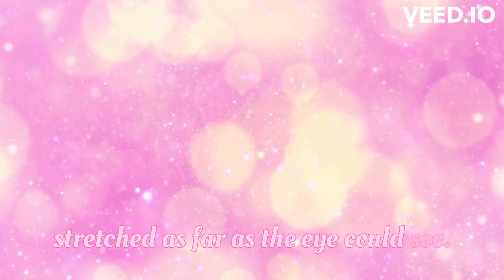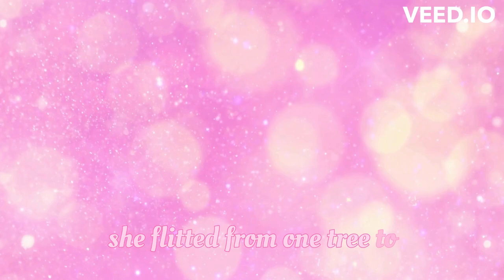The hungry fairy and the smart owl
when the young lady  tell us a story